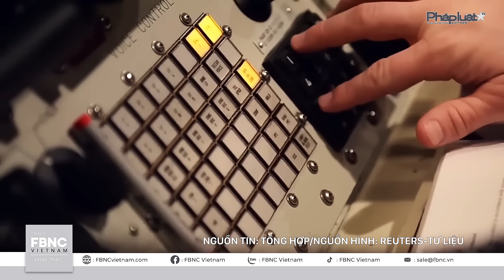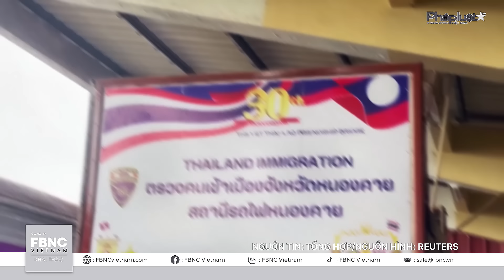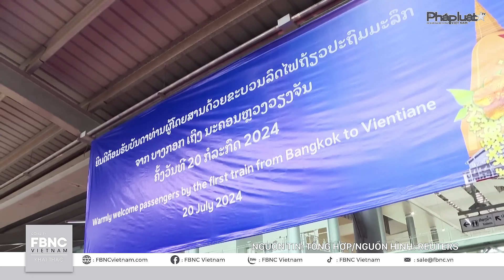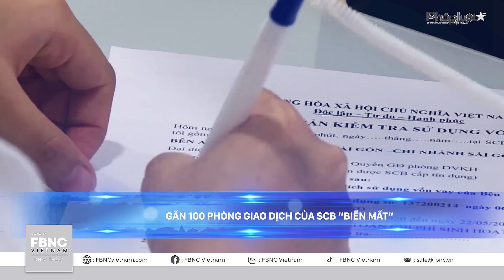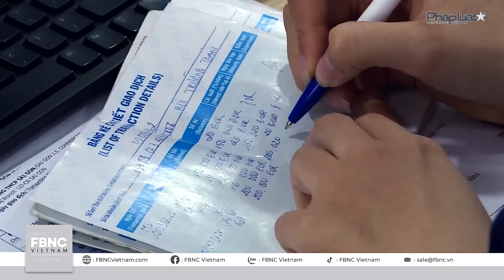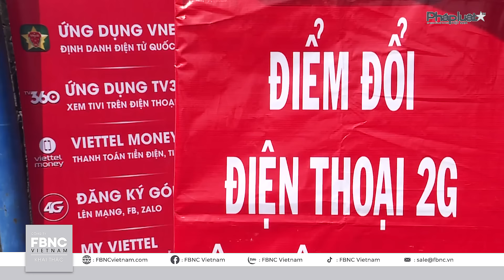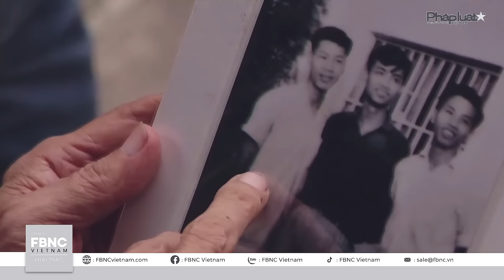Tin Sáng 22/7 | Ám sát ông Trump được báo trước 5 tháng; Mỹ giải mật về vũ khí hạt nhân | FBNC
Tin Sáng 22/7 | Ám sát ông Trump được báo trước 5 tháng; Mỹ giải mật về vũ khí hạt nhân

TỔNG BÍ THƯ NGUYỄN PHÚ TRỌNG SẼ YÊN NGHỈ TẠI NGHĨA TRANG MAI DỊCH (HÀ NỘI)
MỸ GIẢI MẬT TÀI LIỆU VỀ KHO VŨ KHÍ HẠT NHÂN
UAE SẴN SÀNG THAM GIA LỰC LƯỢNG GÌN GIỮ HÒA BÌNH Ở GAZA SAU XUNG ĐỘT
ĐƯỜNG SẮT XUYÊN BIÊN GIỚI LÀO – THÁI LAN BẮT ĐẦU HOẠT ĐỘNG
MALAYSIA VÀ SINGAPORE TĂNG CƯỜNG KẾT NỐI KINH TẾ
THAM QUAN VƯỜN NHO KHỔNG LỒ Ở TRUNG QUỐC
HOÃN CHƯƠNG TRÌNH KỶ NIỆM 77 NĂM NGÀY THƯƠNG BINH, LIỆT SĨ.
GẦN 100 PHÒNG GIAO DỊCH CỦA SCB “BIẾN MẤT”
CÔN ĐẢO CỦA VIỆT NAM LỌT TOP ĐIỂM ĐẾN MỚI HẤP DẪN NHẤT THẾ GIỚI
11 TRIỆU THUÊ BAO DI ĐỘNG SẮP PHẢI THAY ĐIỆN THOẠI
BẠN HỌC CŨ KỂ CHUYỆN “RAU MUỐNG CHẤM TƯƠNG” CÙNG TỔNG BÍ THƯ SUỐT 6 NĂM HỌC XA NHÀ